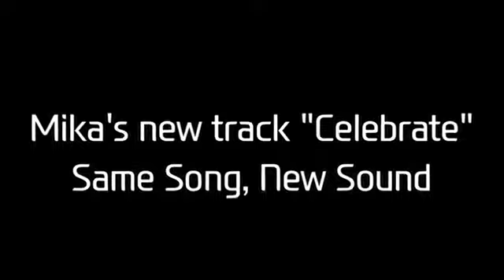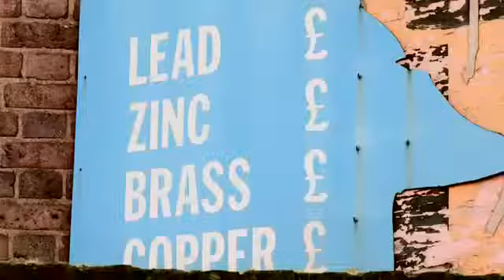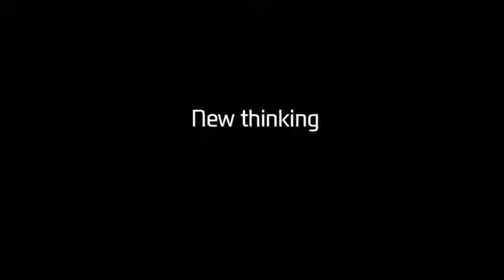2012.08.09 Vegetable Orchestra